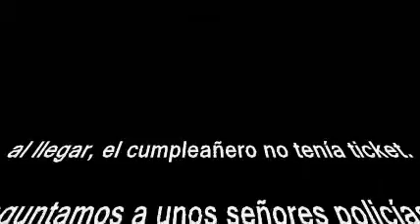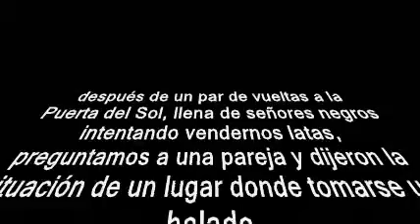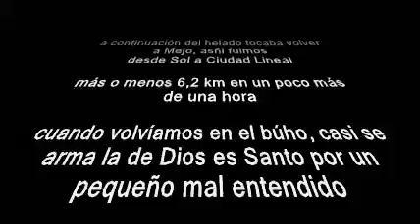Sucesos Del 8 Y 9 De Junio De 2013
Historia de un cumpleaños bastante accidentado y lleno de pasión, odio, vergüenza, pizzas, caminatas rápidas, policías, negros, chinos, chicas en una de soltera, 3 borrachos cantando el "We are the world", la Puerta del Sol, pimientos de Padrón y helados.